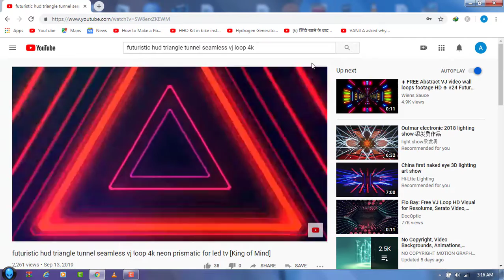HOW TO DOWNLOAD VIDEO WITHOUT DOWNLOAD MANGER | IMD | Teach info